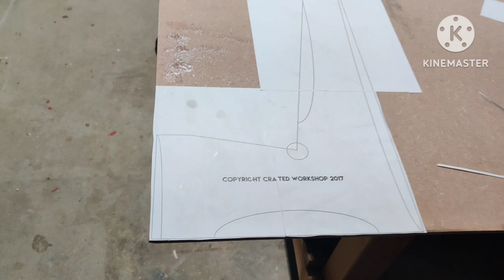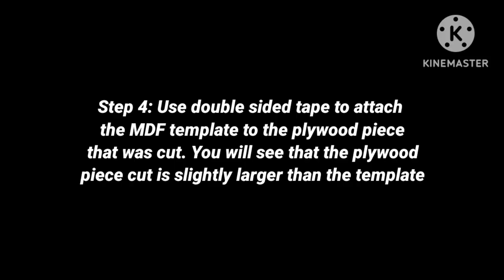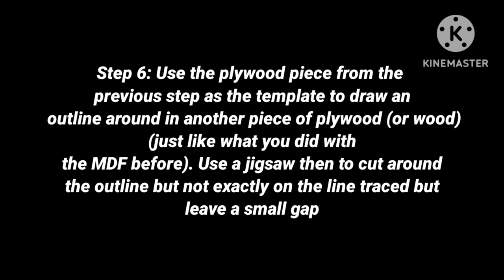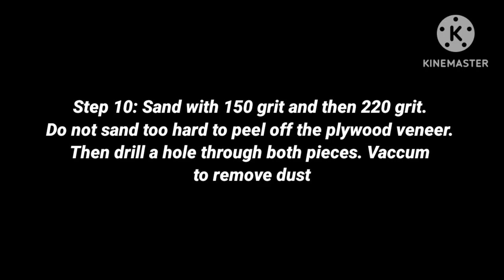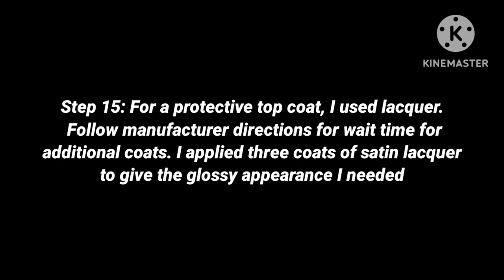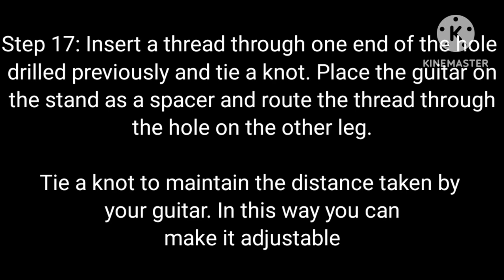How to build a DIY guitar stand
This is how I built a guitar stand for my daughter with plywood. You can also use real wood but I had plywood lying around that I wanted to use. I got the design from a different channel here showing how to make guitar stands.